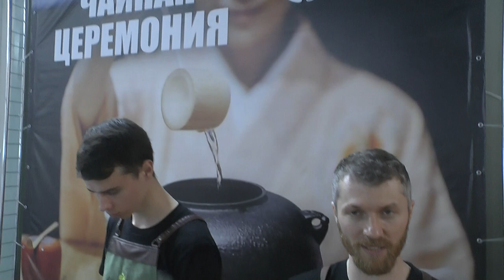ЧАЙНАЯ ЦЕРЕМОНИЯ КОМПАНИИ "МОЙ ЧАЙ" НА ФЕСТИВАЛЕ ДЗЮДО "КАСКАД ПРИГЛАШАЕТ ДРУЗЕЙ"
В конце мая в Сергиев Посаде прошёл ежегодный фестиваль дзюдо "Каскад приглашает друзей". В рамках фестиваля было много мероприятий в том числе настоящая чайная церемония от компании "Мой чай"